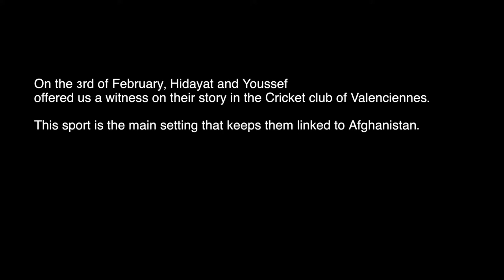Opening ceremony - INOMUN 2018